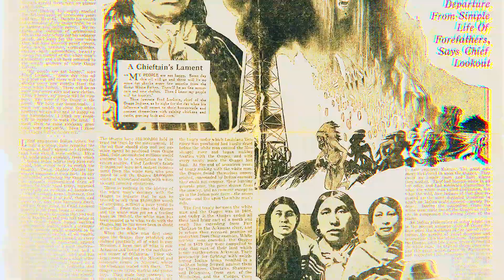Killers of the Flower Moon Official Teaser with Leonardo DiCaprio & Robert De Niro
Ever wonder how Westerns depict great landscapes and unbounded freedom? The flip in Scorsese's "Killers of the Flower Moon" is We see oil rigs and a dark web of violence and conspiracy rather than wide-open grasslands. This film is not your grandfather's Western; it's a sharp contrast that forces reflection.